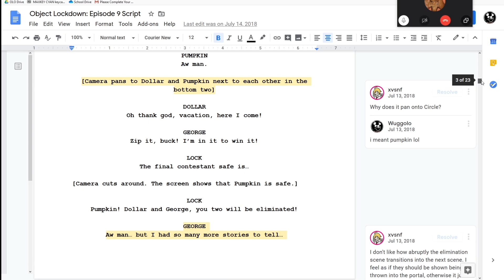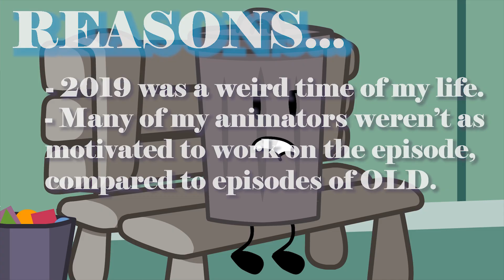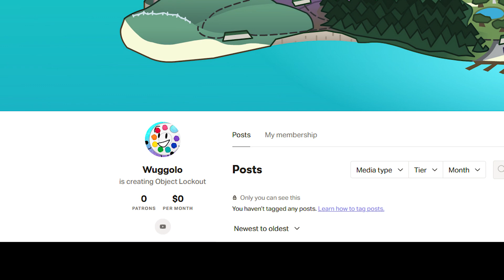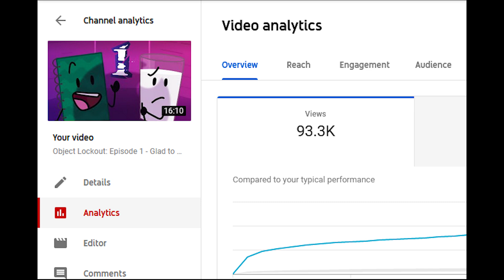Why Object Lockout Took 2 Years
Hopefully this will explain what took me so long, and how I plan on getting episodes out faster in the future.